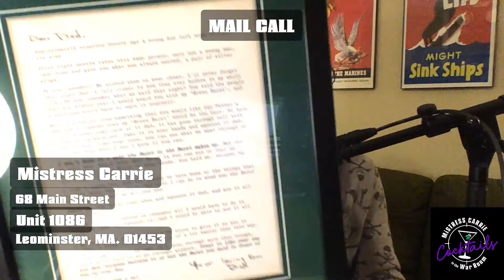Cocktails In The WarRoom #106 11/24/2020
Mistress Carrie hosts Cocktails in the War Room every Tuesday night LIVE at 8:30 EST on her Facebook page Facebook.com/mistresscarriewaaf This week get music headlines, podcast updates, mail call, the pug cam, Thanksgiving wishes, personal stories, and much more.